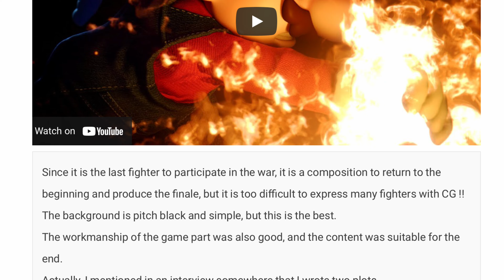Masahiro Sakurai And Nintendo Celebrates Smash Ultimates 3rd Anniversary In A Major Way !!